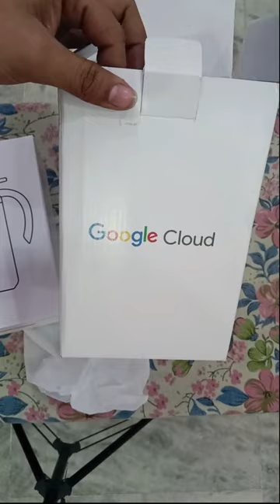Arcade Google Cloud Black Teapot Goodies Unboxing @InnovativeDeveloper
hit likes.

lots of  ❤️